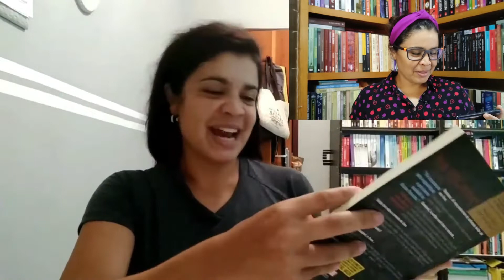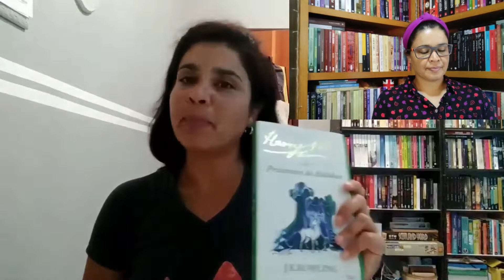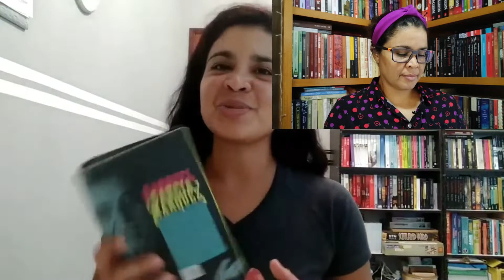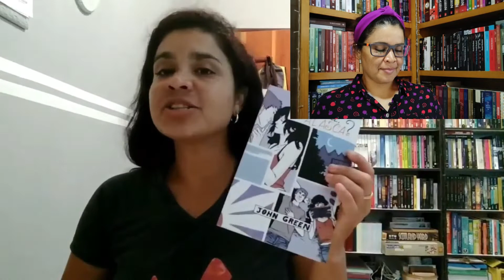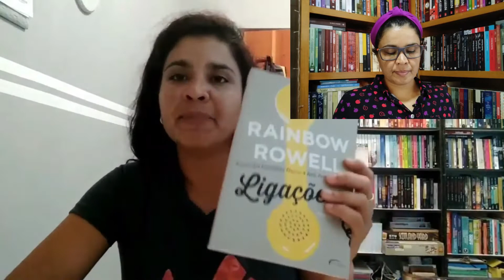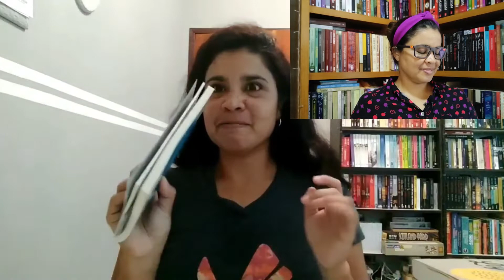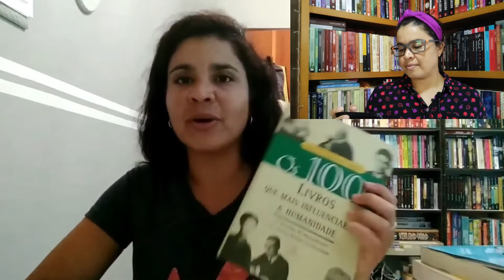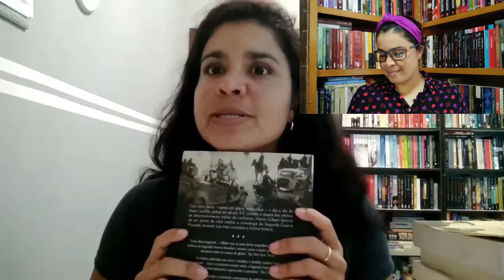REAGINDO AO MEU PRIMEIRO VÍDEO NO CANAL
MINHA CAIXA POSTAL: 10115, CEP: 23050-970

Compre qualquer livro através do meu link da amazon

Minha lista de desejados da amazon